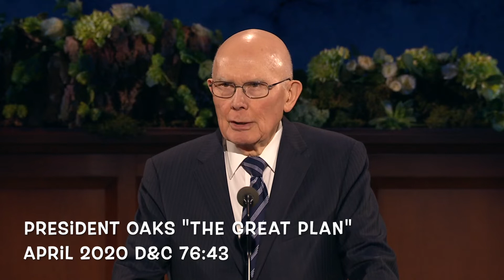Oaks 2022a 2 God Saves All Works of His Hands--Few D&C 76:43 2018, 19; 20; 22 RM Nelson 2022 May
President Oaks has cited and/or quoted Doctrine and Covenants 76:43 in four different talks in the 4 years since he has been in the First Presidency.  Last night, May 2022, President Nelson quoted President Oaks on the same topic.  Time to put all the clips into one--listen to the power of repetition.